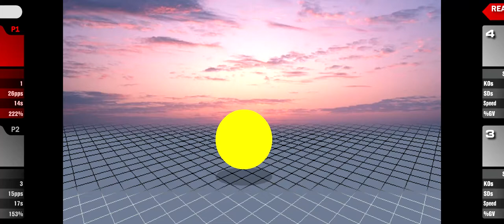SSF2 Episode II Randomness for Victor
Today is a day for randomness, so put down your pink fluffy giraffe and stop eating whatever you are eating, its time to watch a random video, maybe this one maybe another who knows. Normally these videos would feature both Steve and Victor fortunately... unfortunately  one of them couldn't make it but the show must go on. Now onward to inglorious battle and other shenanigans.